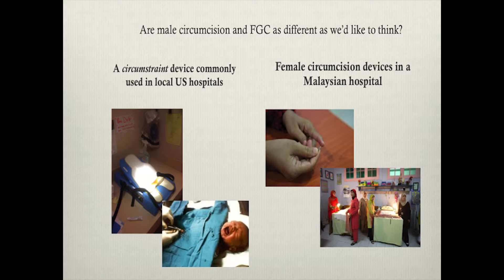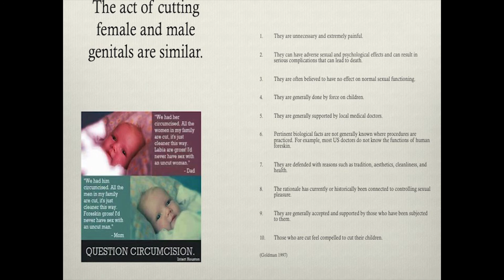60 Second Lecture Series- "Disrupting the Cultural Discourse..." - Lauren Sardi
On December 11, 2015, Assistant Professor of Sociology, Lauren Sardi presented, "Disrupting the Cultural Discourse on Routinized Male Circumcision."

This lecture was part of the "60 Second Lecture Series" which was hosted by Quinnipiac University's Honors Program.